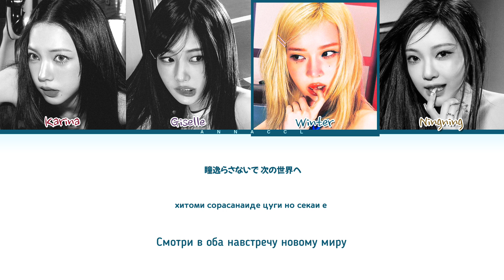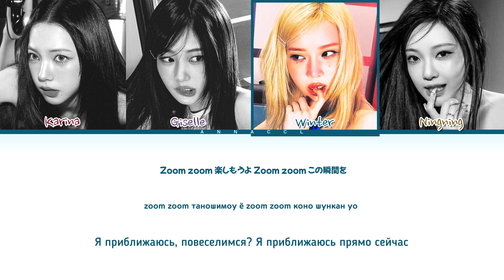aespa Zoom Zoom (Перевод на русский) (Color Coded Lyrics)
! Не брать перевод с кредитами и без кредитов !

Артист: aespa
Лэйбл: SM Entertainment
Альбом: Hot Mess
Дата релиза: 03072024